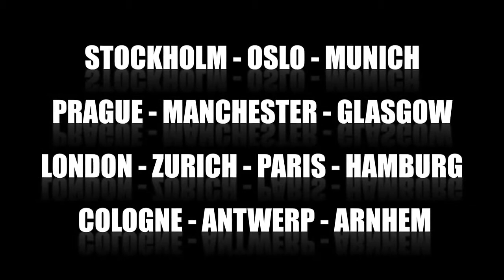Nitro Circus Live - Europe 2016 Teaser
Die verrückteste Stunt-Show der Welt kommt am 9. Februar 2016 nach Zürich ins Hallenstadion! Auf keinen Fall verpassen!